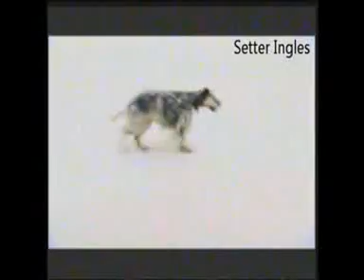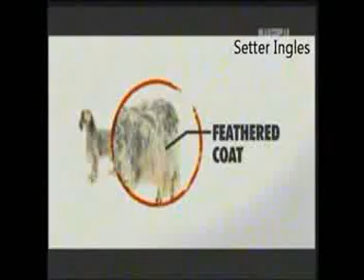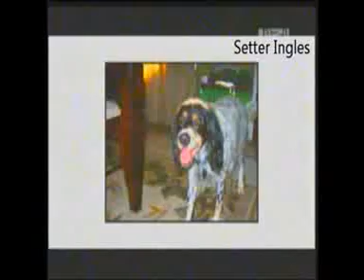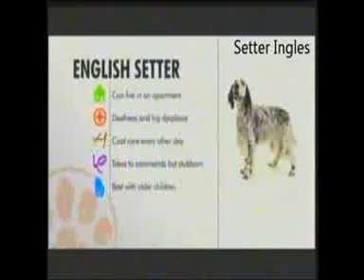ABC CANINO SETTER INGLES